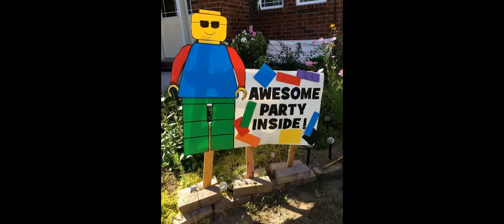Lego Theme Birthday Ideas